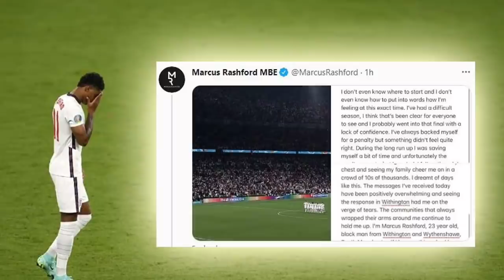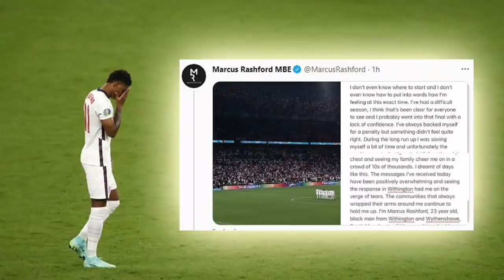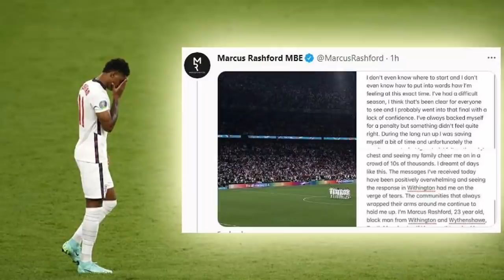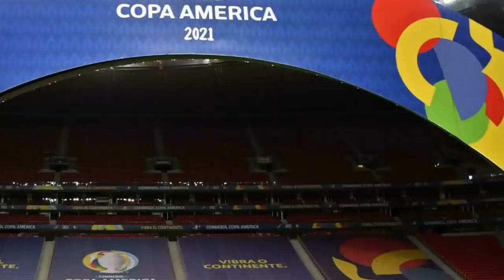sport news ዜናታት ስፖርት ሶሉስ ረፋድ